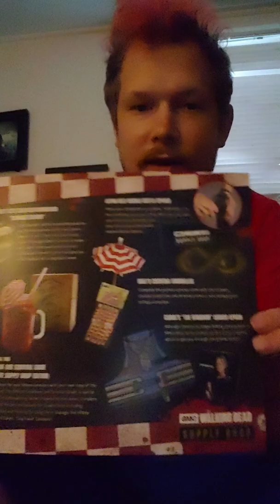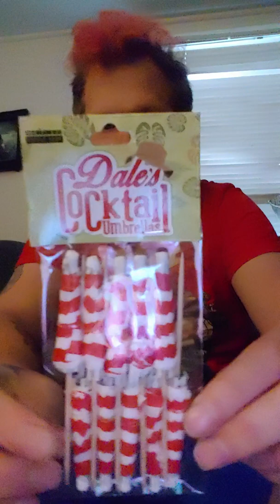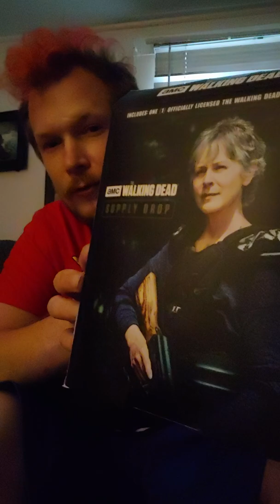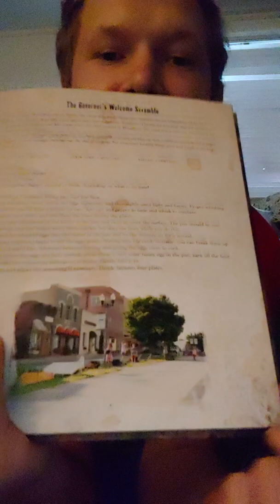The Walking Dead AMC supply drop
The walking dead and supply drop